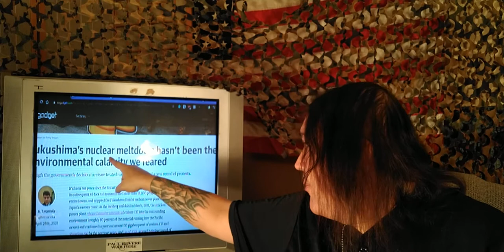2/2 MASSIVE Fukushima Update For May 2021 – THE CORRECT VIEWS 05/21/2021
‘Tis Sam Di Gangi, curator of The Correct Views and a freelancer who has appeared everywhere from WND to Blasting News with Fukushima FACTS via:
Engaget has published the bigger platter of lies, falsehoods, and bunk science ever collected in one place. This is a grave injustice to their readers and to anyone who may find this tripe online and suspect even for a moment that it is accurate and true;
South Korea cares about their people and chiming in LOUDLY as it pertains to Japan’s foolish plan to further poison the local waters. Then again, China doesn’t care that much for THEIR people and yet, even THEY are angered by this plan;
Elsa Gisquet, Ph.D., has released data on the horrors at the plant and the sacrifices are looked at in depth.
~Sam